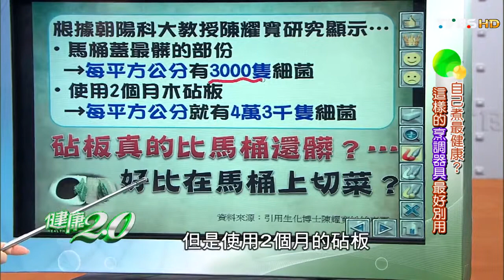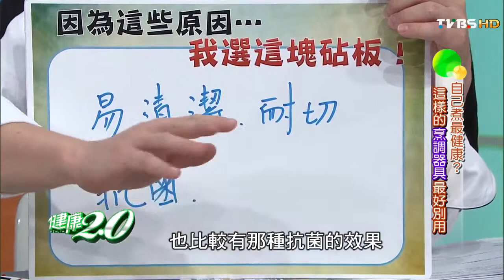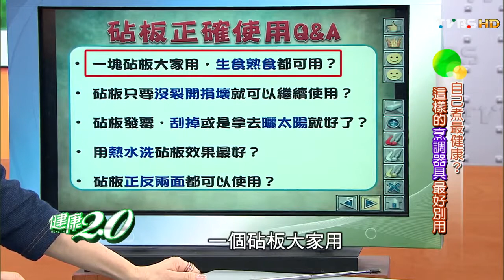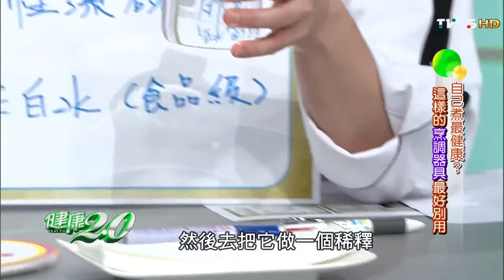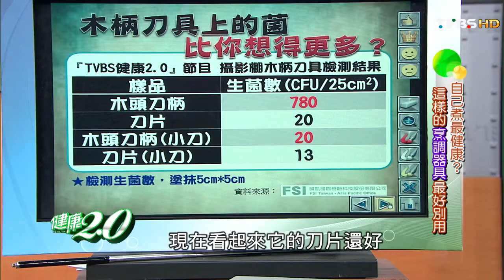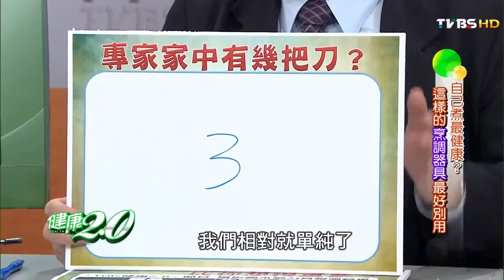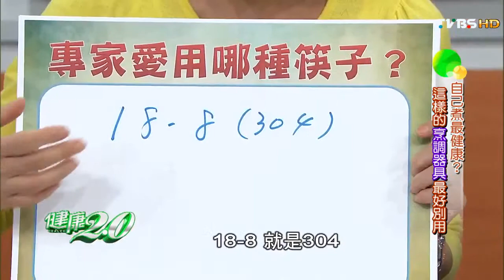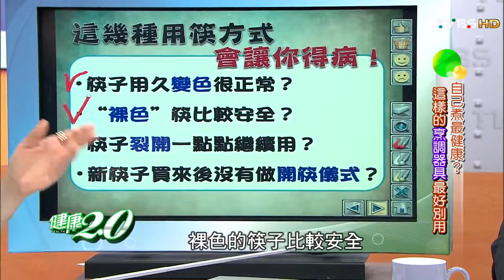自己煮最健康 這樣的烹調器具最好別用 健康2.0 (20160110)